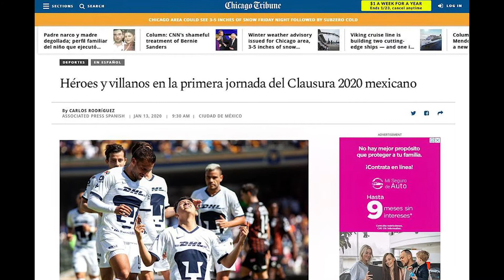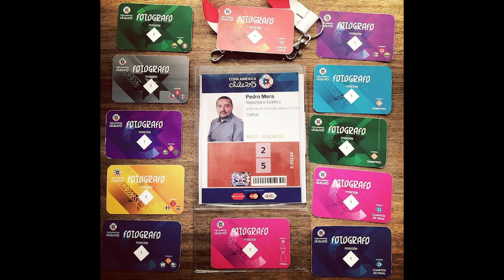Charla Fotográfica con Pedro Mera. Lecciones de Foto periodismo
Hoy hablaremos de foto periodismo en nuestra charla fotográfica.  De la mano y Visión de Pedro Mera, más de 20 años dedicado a registrar sucesos, momentos y la historia de México a través de su cámara.

Gracias al trabajo que hizo del temblor del 2017, se ganó el premio nacional de foto periodismo. Pedro nos platica algo de su experiencia y nos da tips claves para quienes desean adentrarse al mundo del foto periodismo.